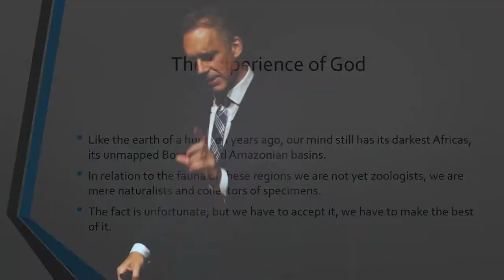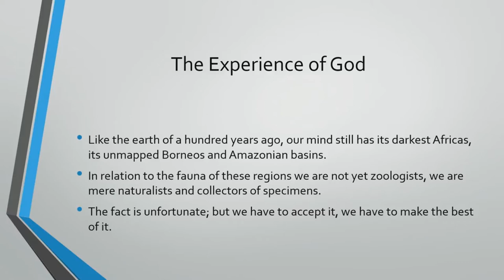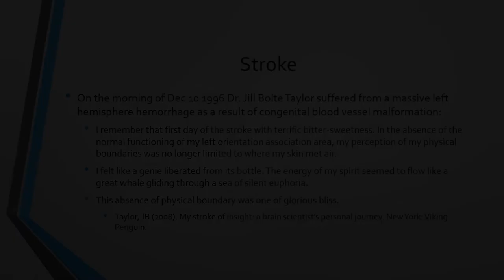Jordan Peterson, Jill Bolte-Taylor, Aldous Huxley, God, etc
In his 8th (of 14) lecture on the Psychological Significance of The Biblical Stories Jordan Peterson, hypothesizes that the experience of God is a function of the brain's different hemispheric consciousnesses - the Left Hemisphere as that of the individual person, and the Right Hemisphere as that of One-ness (God).

The hypothesis is consistent with previous writings of Julian Jaynes and Ian McGilchrist